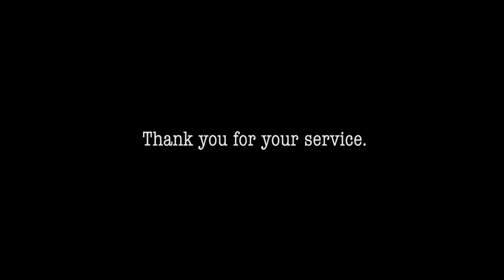Band of Brothers Reunion 2018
The Greater Cleveland Film Commission (GCFC) is incredibly thankful to the "Band of Brothers" cast members, writer Graham Yost, and casting director Meg Liberman for taking the time out of their busy schedules to be our special guests for "Behind the Camera" with "Band of Brothers" Reunion Event, our "Band of Brothers" Student Event at Cuyahoga Community College, and other special events during the 2018 Veteran's Day weekend.

Fundraising events like "Behind the Camera" help us continue to pursue our mission of increasing media production in Northeast Ohio and creating jobs for the hardworking people in our region.

See more from our "Band of Brothers" Reunion Event weekend by visiting ClevelandFilm.com.

*Actor appearances included Rick Gomez (George Luz), Ross McCall (Joseph D. Liebgott), Eion Bailey (David Kenyon Webster), James Madio (Frank J. Perconte), Matthew Leitch (Floyd M. "Tab" Talbert", Douglas Spain (Antonio C. Garcia), Peter Youngblood Hills (Darrell C. "Shifty" Powers), Robin Laing (Edward J. "Babe" Heffron), and Ben Caplan (Walter S. "Smokey" Gordon Jr.).

Video By:  West 10G Productions LLC